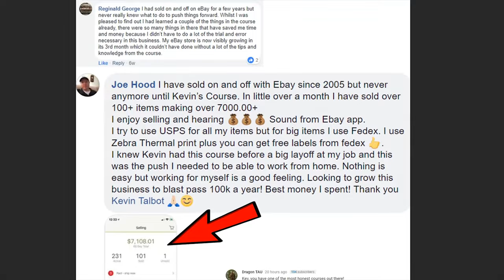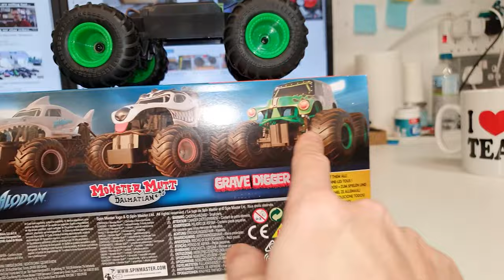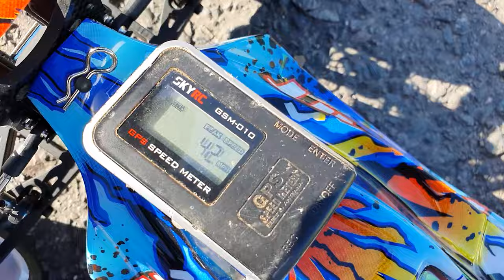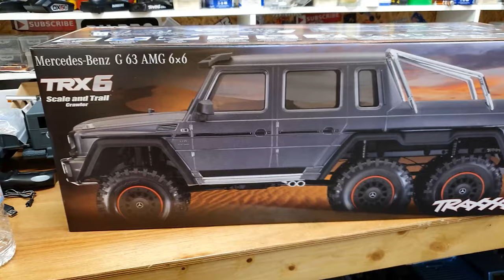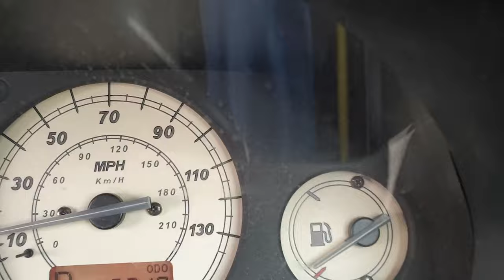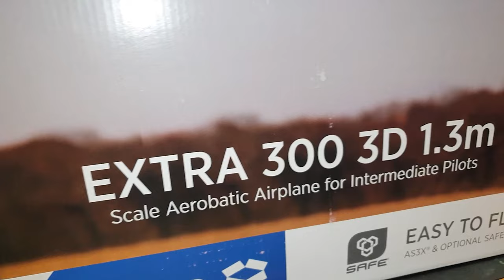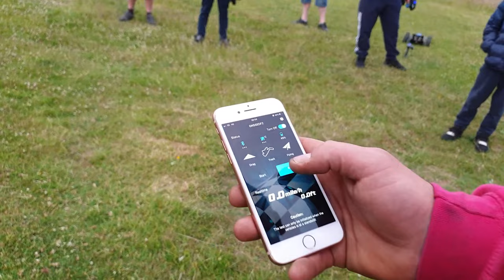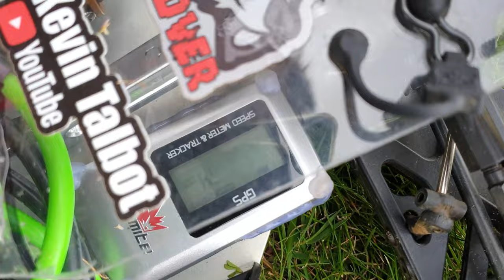Kevin Talbot 2020 Rewind RC Car Mayhem!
What a year, 2020 we had so much fun. This is part 1, over 2 hours long so go get a cup of tea and some popcorn!!